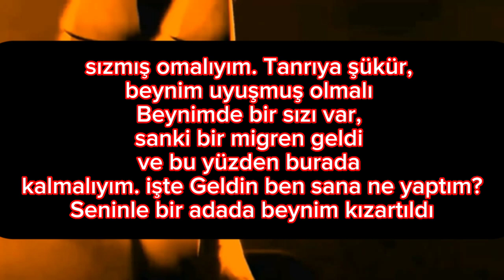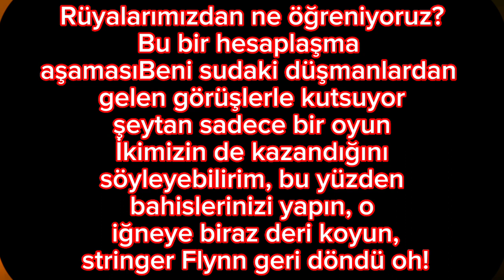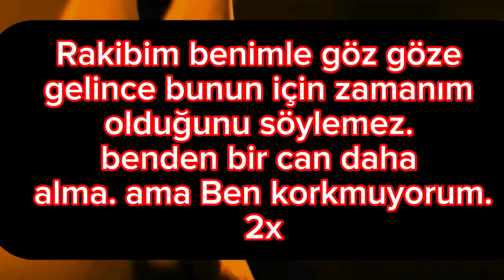Garten Of Banban 3 Song - 'Rivals' || TÜRKÇE ALTYAZILI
gartenofbanban3 Stringerflynn banban givanium Umarım çeviriyi beğenirsiniz, iyi sehirler...